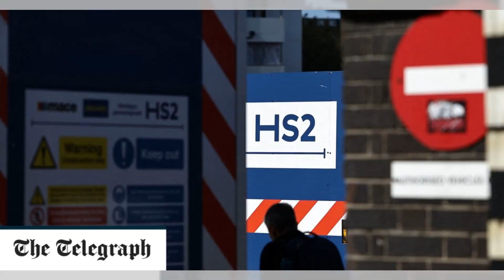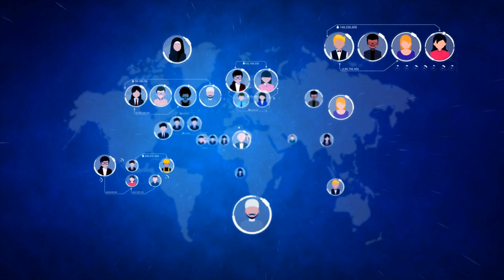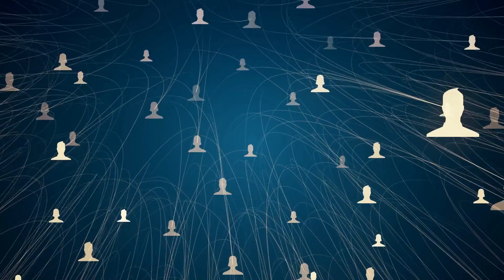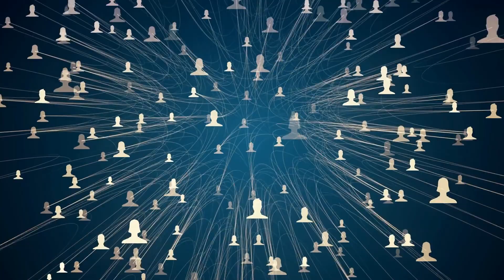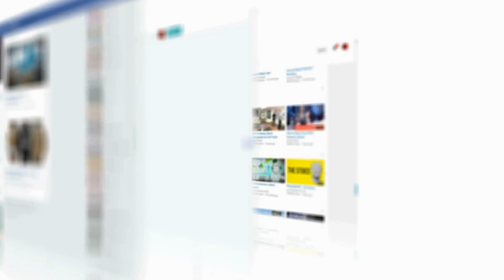是什么导致了印度和加拿大之间的紧张关系？在渥太华的比奇伍德公墓，一座新的纪念碑揭幕，以纪念在加拿大的寄宿学校中失去生命的土著儿童：加拿大簡報20231001